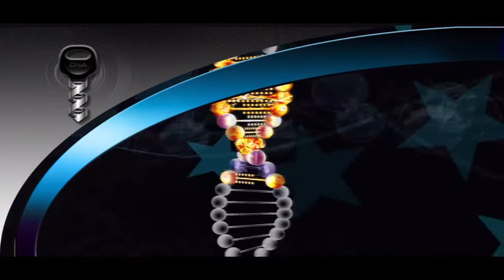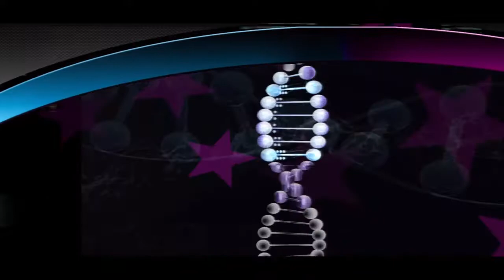Gameplay Juiced 2 , Péssimo piloto.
Fala galera , Mais uma gameplay, espero que gostem.